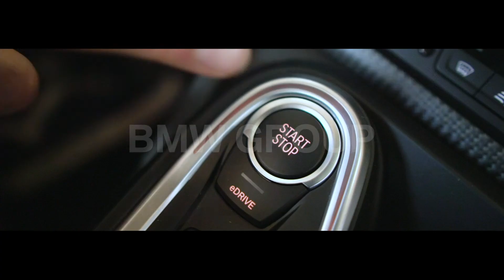DRIVING EVOLUTION / Best of BMW 2016-2019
Découvrez toutes les activités organisées pour BMW Group France depuis le début de notre collaboration.